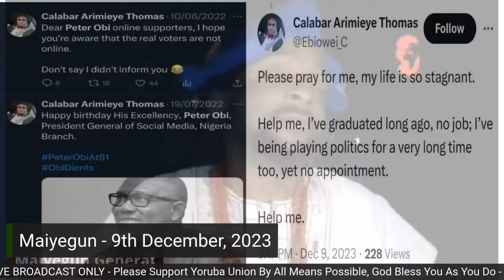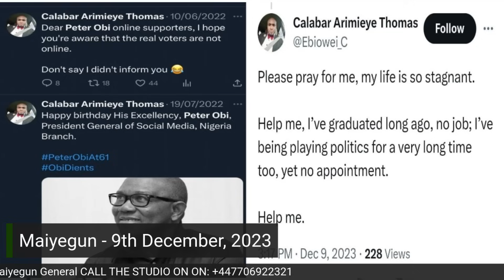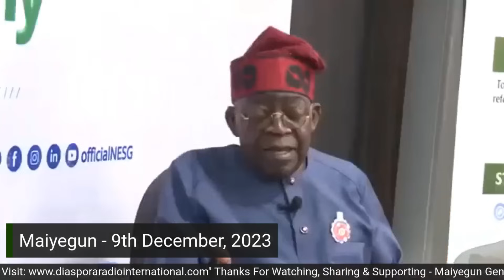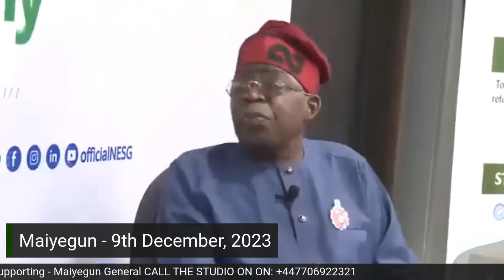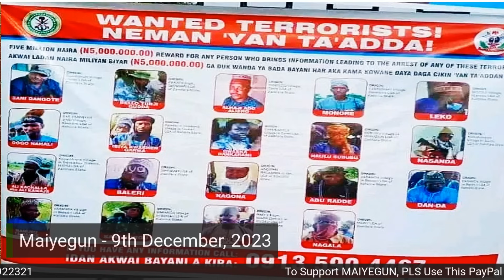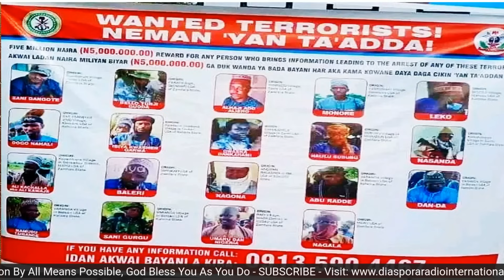The North Rises Against Tinubu Over Military Error; Wike Calls Obi "Social Media President" - Part 1